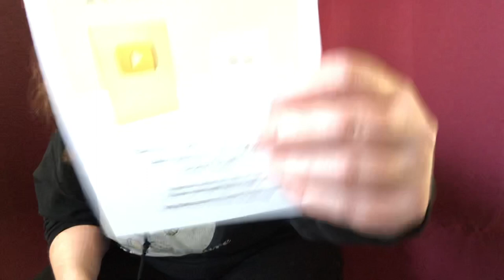Unboxing My YouTube Silver Play Button Award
Thank you all so much for all your support in me throughout the years in the GoAnimate community and to help me to reach 100,000 subscribers!  I couldn't have done without your help!  Let's reach up to 1,000,000 subscribers to see if I can get the golden play button!